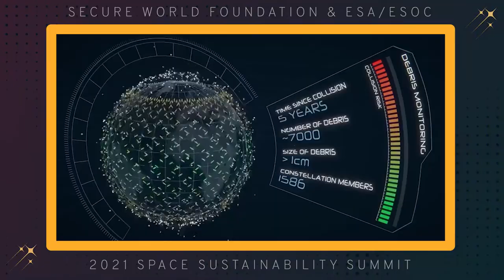Next Generation Video Series: Francesca Letizia, European Space Agency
For more information on the Summit for Space Sustainability, please